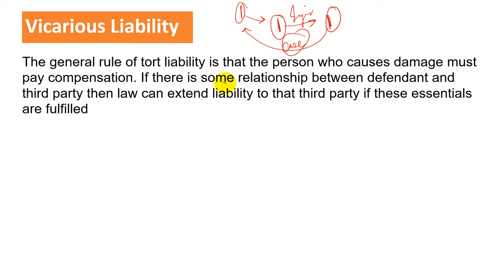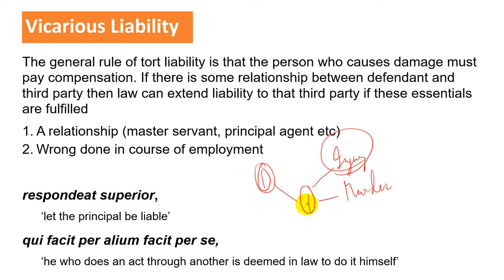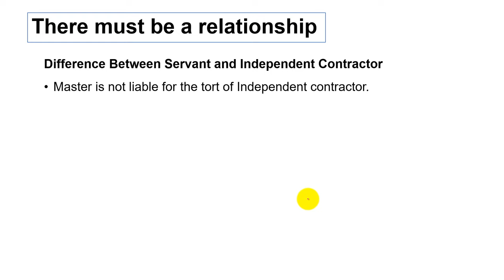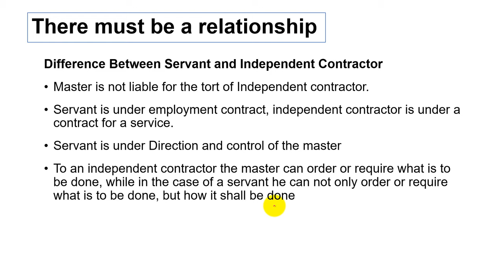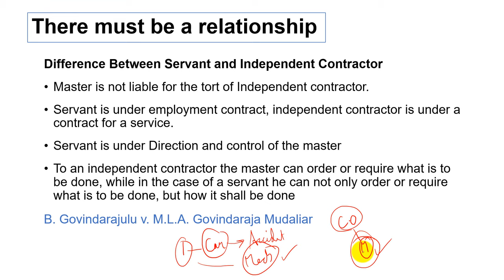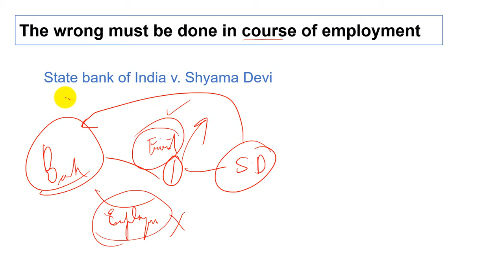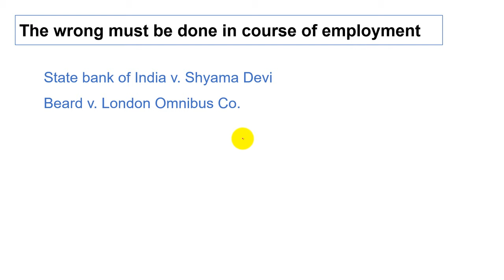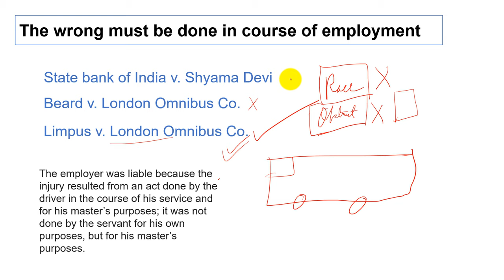Vicarious Liability - General Principals of Tortious Liability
All you need to know about vicarious liability in easy and understandable language with case laws.

General principals of tortious liabilty
Vicarious liability
respondeat superior
qui facit per alium facit per se
B. Govindarajulu v. M.L.A. Govindaraja Mudaliar
Course of Employment
State bank of India v. Shyama Devi
Beard v. London Omnibus Co.
Limpus v. London Omnibus Co.